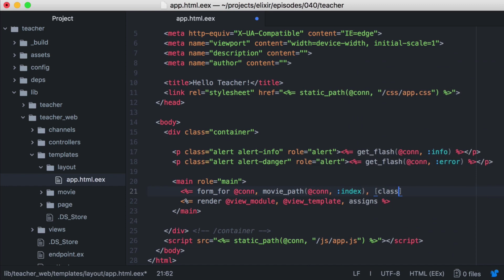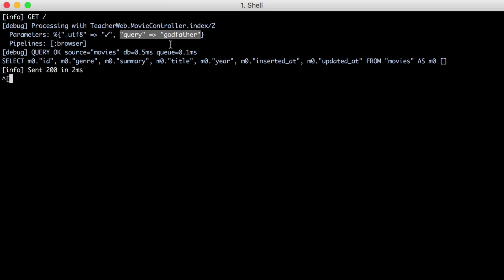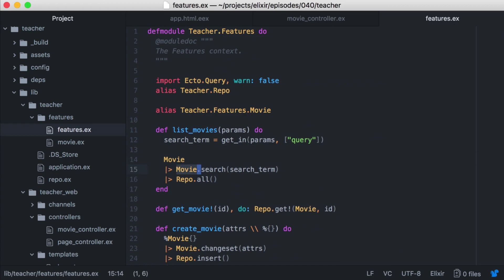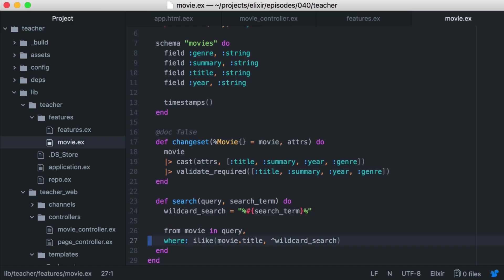Simple Search Form with Phoenix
In this episode we'll add a simple search form to a Phoenix application.